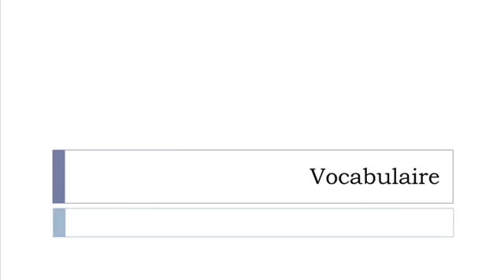تعلم اللغة الفرنسية = المحيط